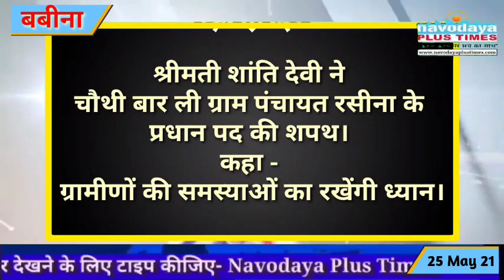श्रीमती शांति देवी ने चौथी बार ली ग्राम पंचायत रसीना के प्रधान पद की शपथ।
रिपोर्ट : विजय वर्मा, गौरव कुमार / बबीना